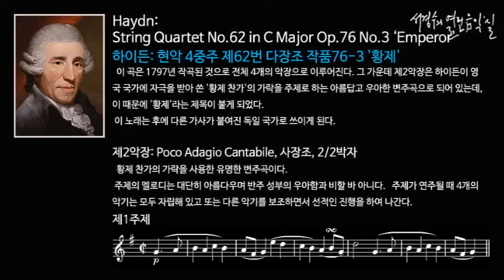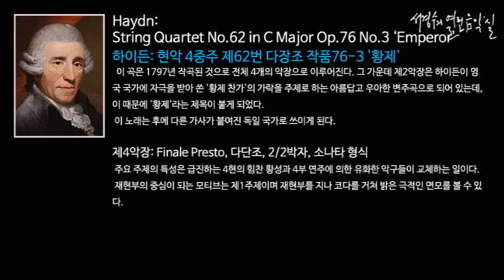Haydn: String Quartets, Op. 76, No. 3 in C Major, 'Kaiser_점점 자신감이 생기는 (설명이 있는)음악; 서경수의 열린 음악실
하이든: 현악 4중주 제62번 다장조 작품76-3 Hob. III: 77 "황제"/